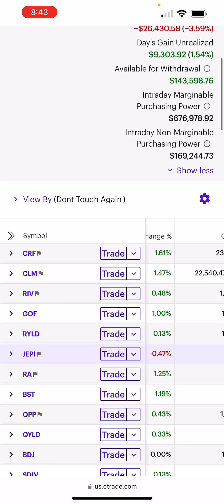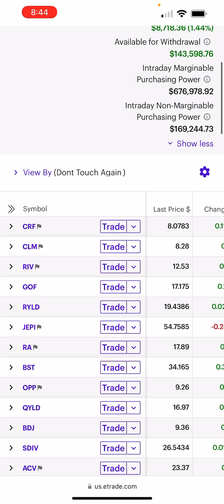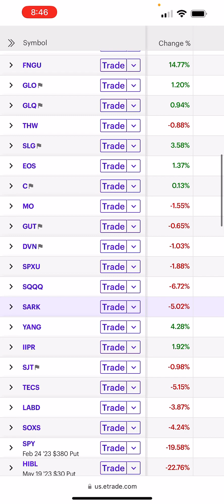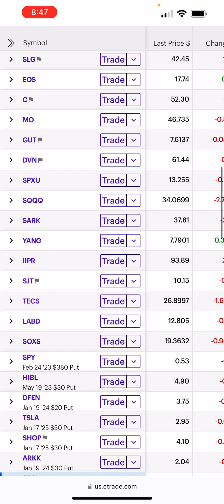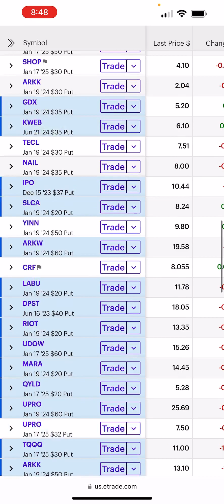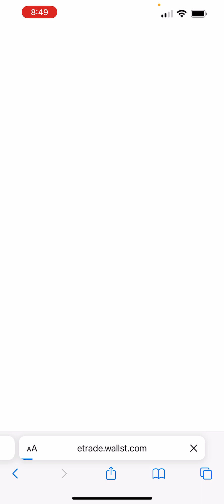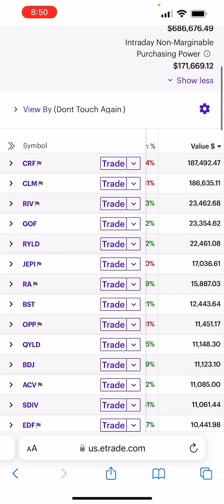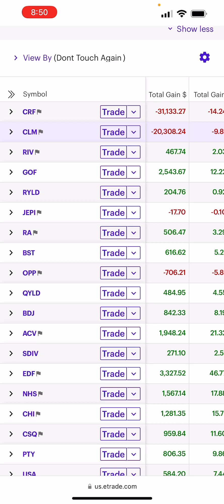Market Breakout Above 200 Confirmed. Up 9K Here’s How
Tie your investments and leverage to the indexes! That’s the secret.